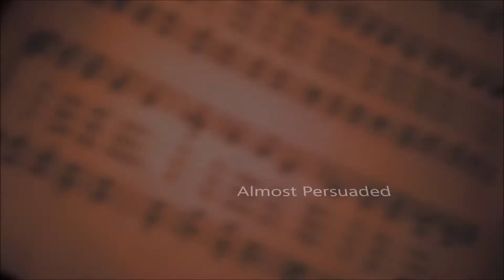251. Almost Persuaded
#251 in Great Hymns of the Faith.

I suggest making a playlist of these hymns and practicing with each one before your song service begins, and using an adblock browser or extension to minimize chances of distraction.
Thanks for listening and using! Song leader, I am here for you.

“Almost persuaded” now to believe;
“Almost persuaded” Christ to receive;
Seems now some soul to say,
“Go, Spirit, go Thy way,
Some more convenient day
On Thee I’ll call.”

“Almost persuaded,” come, come today;
“Almost persuaded,” turn not away;
Jesus invites you here,
Angels are ling’ring near,
Prayers rise from hearts so dear;
O wand’rer, come!

“Almost persuaded,” harvest is past!
“Almost persuaded,” doom comes at last!
“Almost” cannot avail;
“Almost” is but to fail!
Sad, sad, that bitter wail—
“Almost,” but lost!